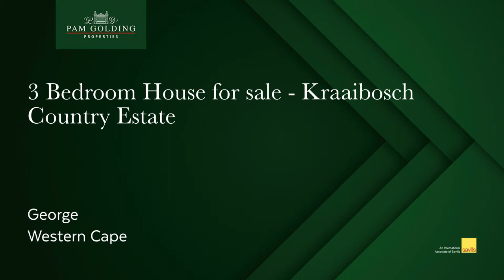3 bedroom house for sale in Kraaibosch Country Estate | Pam Golding Properties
The proud owners took every effort to ensure that this house is well maintained and in a great condition. Timeless charm, elegance and attention to detail with exceptional and very special features throughout.